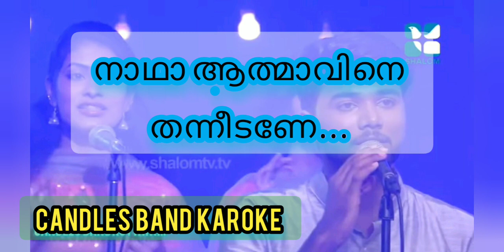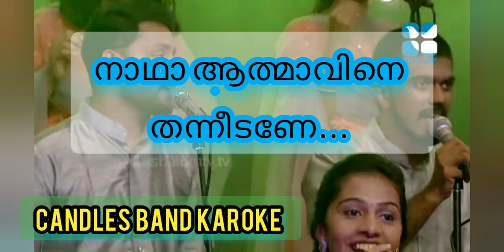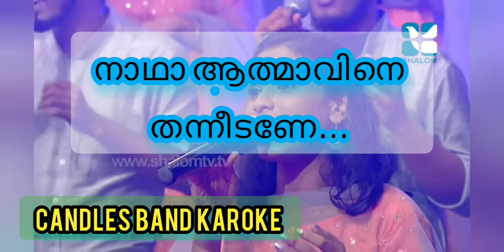Nadha Athmavine | നാഥാ ആത്മാവിനെ | Unplugged Karoke Candlesband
കൂടുതല്‍ കരോക്കെ ലഭിക്കുവാന്‍ ഈ ചാനൽ സബ്സ്ക്രൈബ് ചെയ്യുക.

Kottayam
Kozhikode